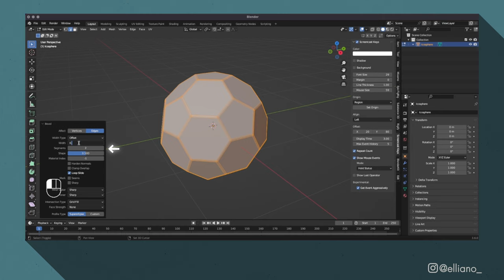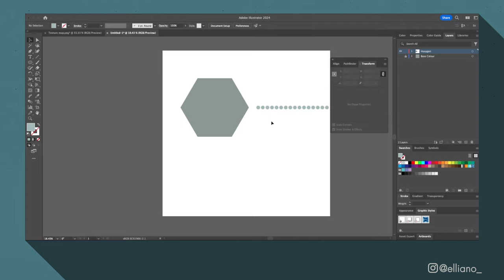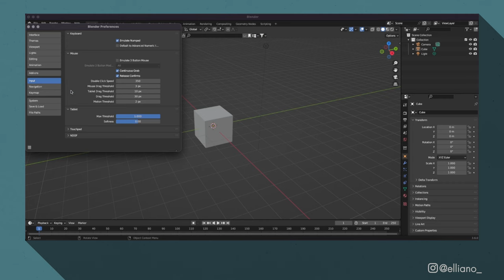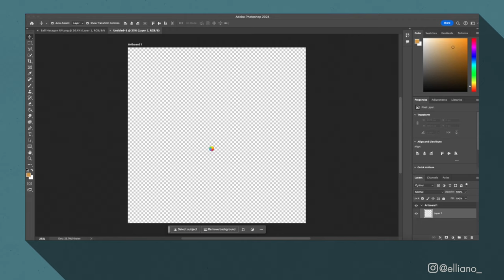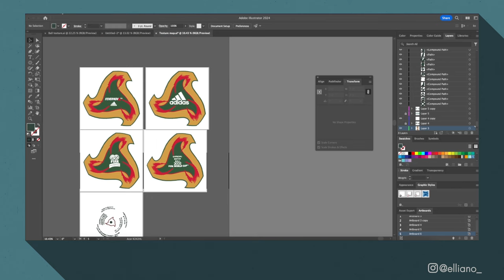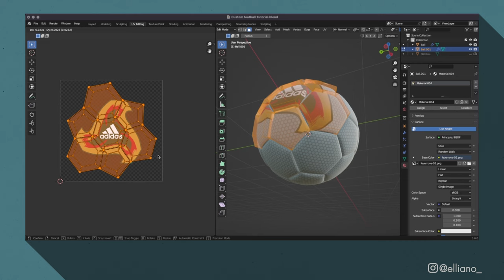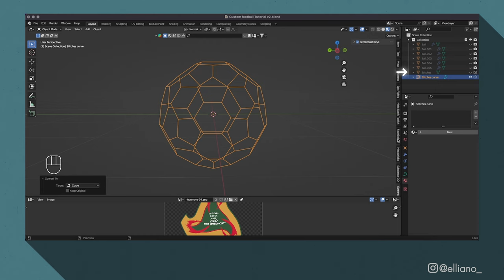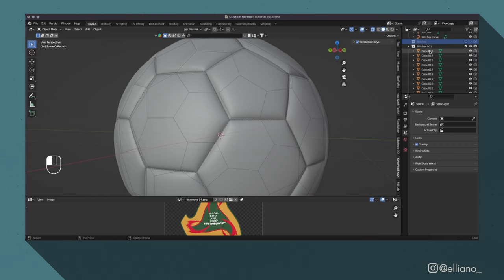How to create a Custom Football model in Blender | Elliano_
00:00 Intro

00:13 Step 1 Creating the ball

02:32 Creating the ball pattern

05:51 Step 3 Creating the custom patterns

10:13 Step 4 Adding Stitches to the Model

13:41 Outro